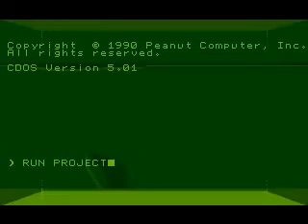002 Another House World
Another House World Mix
TRACKLIST//MUSIC
1. Robbie Williams - Bongo Bong and je ne taime plus (Fedde le grand remix)
2. Exacta & Belocca - Lost in music
3. Paul Johnson - Get get down (Laidback luke remix)
4. Eyerer & Chopstick feat. Zdar - Make My Day (Dabruck & Klein Mix)
5. R.E.M. - Loosing My Religion (Mr.Vasovski Re-Think)

TRACKLIST//VIDEO

ANOTHER WORLD

Developer(s)  Eric Chahi
Publisher(s)  Delphine Software International
Frogster Interactive Pictures
Interplay Entertainment
U.S. Gold
Designer(s)  Eric Chahi
Platform(s)  3DO, Amiga, Apple IIGS, Apple Macintosh, Atari ST, DOS, Sega Mega Drive, Sega Mega-CD, SNES, Microsoft Windows
Genre(s)  Cinematic Platformer
Mode(s)  Single player
Rating(s)  ESRB: T (13+)
USK: 12+
Media  Floppy disk, Cartridge, CD-ROM
Input methods  Keyboard, Gamepad

ACID&VEGAS